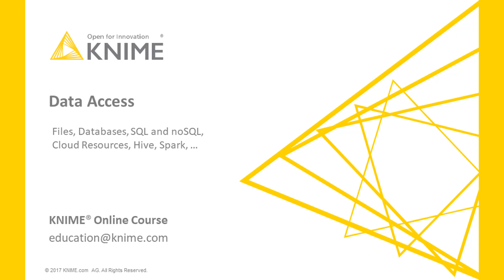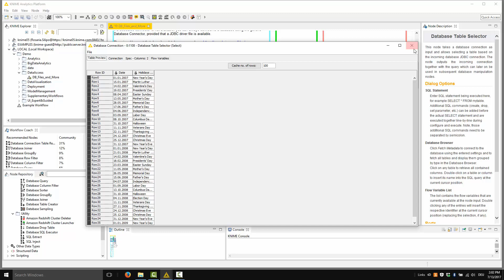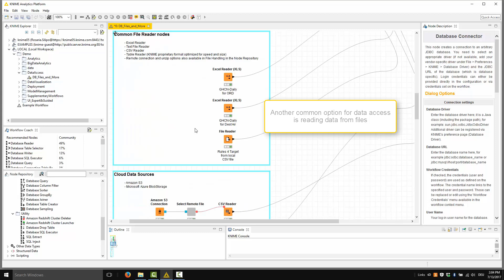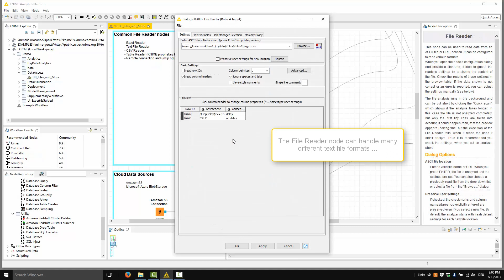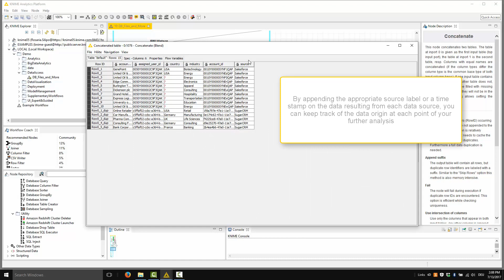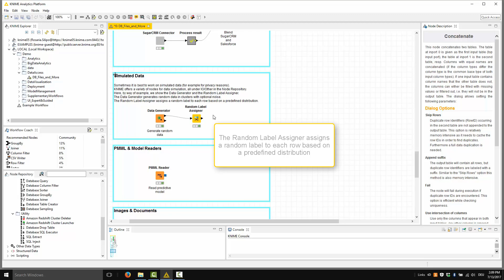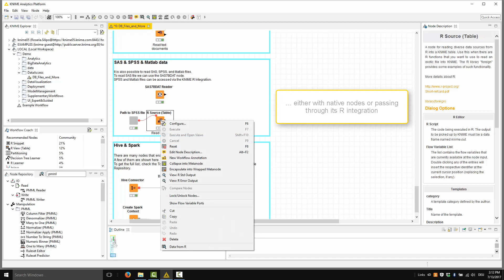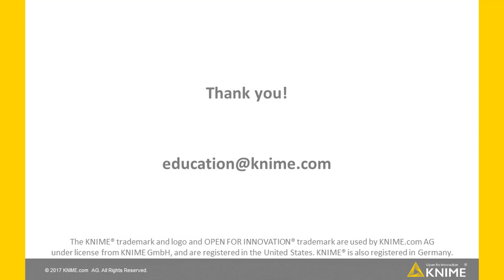Data Access with KNIME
An overview of data access options available within the KNIME Analytics Platform: Files, Databases, SQL, noSQL, Big Data, REST, simulation, and more.